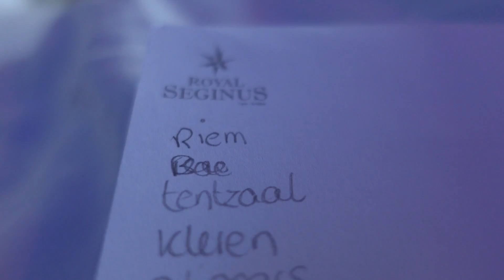KIJKEN EN KOPEN!!!!! VLOG30!!!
In deze vlog gaan Ano en ik lekker naar het zwembad in Hotel Royal Seginus. We gaan ook winkelen en van de glijbaan. Het is erg leuk allemaal.